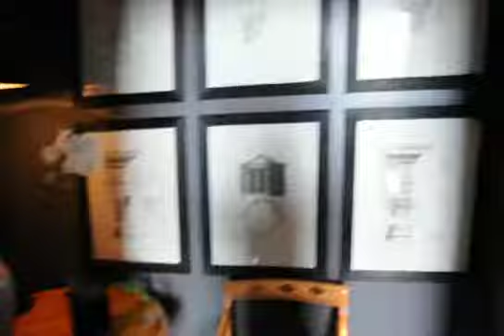Blakes Hotel London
Known to be the Couture Hotel of London.
London's South Kensington, London, UK

Video of my suite on the top floor. One of the new refurnished rooms. The hotel has gone under renovation for the last year.